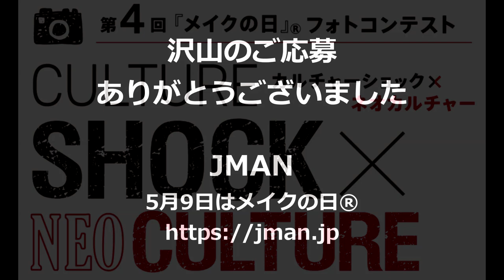メイクの日®普及キャンペーン 第4回フォトコン応募186作品 (ジャパンメイクアップアーティストネットワーク主催)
1998年、小林照子理事長によって結成された
ジャパンメイクアップアーティストネットワークJMAN

僕も20年近くJMANに関わらせて頂いてきましたが、光栄なことに
2023年度より理事長を仰せつかりました。

25年間にもおよぶJMANの思い、良き文化を残しつつ
新しい風を取り入れながら美容界を牽引していけるような存在になれるよう
これからも社会貢献して行きたいと思っております。

具体的には
①メイクの日普及活動（5月9日はメイクの日®です）
②メイク検定
③会員メンバーさんのサポート

さて①番の
2023年度のメイクの日®普及キャンペーン
第４回フォトコンテスト全186応募作品がJMANのInstagramに公開されました。
　jman_may9

いいな！と思う作品に、ハートマーク♡をつけて応援してあげて下さいね。
１番多くハートマークを獲得した作品が一般審査員賞に輝きます🏆

沢山の素敵な作品を応募して頂いた皆さま、お疲れ様でした。
そしてありがとうございました。

なお
2023年度のJMANの活動にご協力・御協賛して頂いている関係各位の方々にこの場を借りて御礼申し上げます。
2023年度 協賛者様・企業様
（敬称略・順不同ご容赦下さい）

株式会社美・ファイン研究所
株式会社UTOWA
COSME SALON 新場+ミニヨン
株式会社花島シーマン
メイクアップスタジオ化粧師秀
大和田きみ子
小澤奈知子
マーシュ・フィールド株式会社
株式会社伊勢半本店
第一原田学園おかやま山陽高等学校
株式会社白鳳堂
コスメデック・アイ
ケミコスクリエイションズ
㈱田立屋
クーニーズ　Kuniy's
ミセスオブザイヤー和歌山
株式会社 天満屋 福山店
株式会社モードエボーテ
MAKE STUDIO CHAT
株式会社ARTISTIC&CO
株式会社QUEEN'S DAY
株式会社A&C BEAUTE
株式会社H.S BRIDGE
メイクアップフォーエバー
ルミアグラス